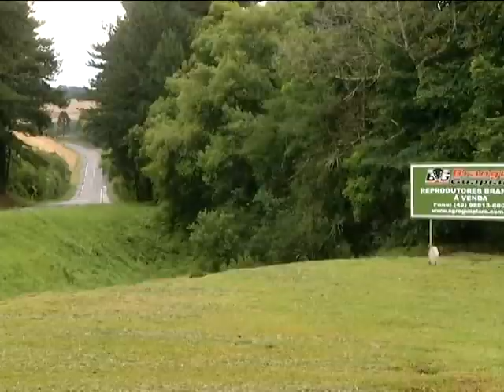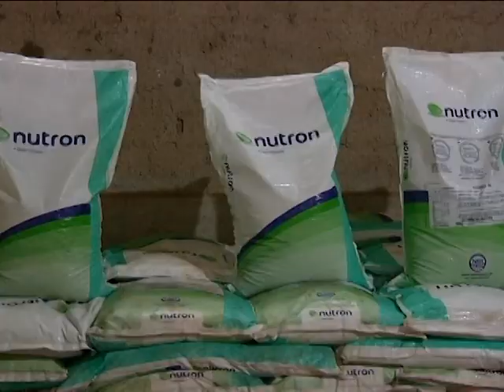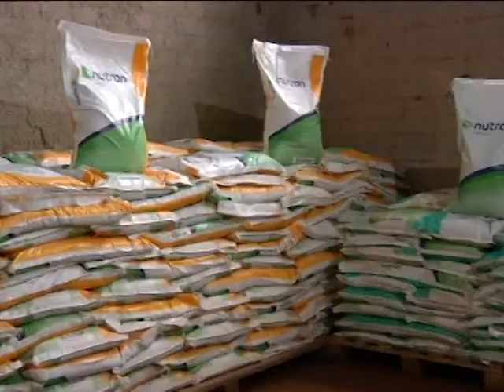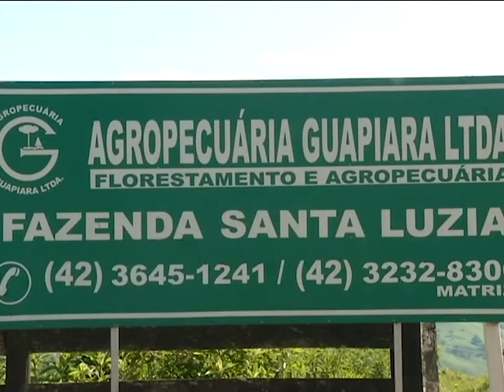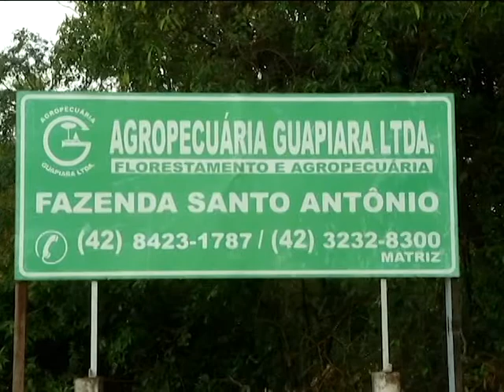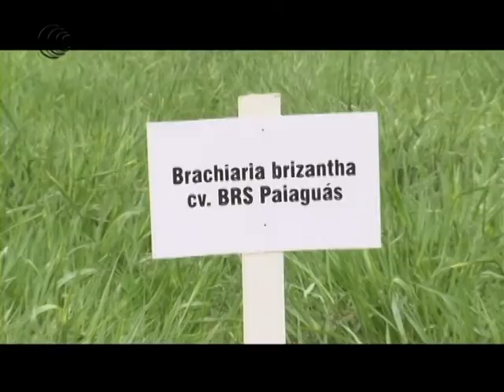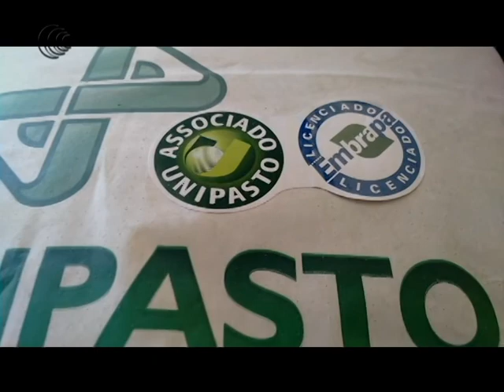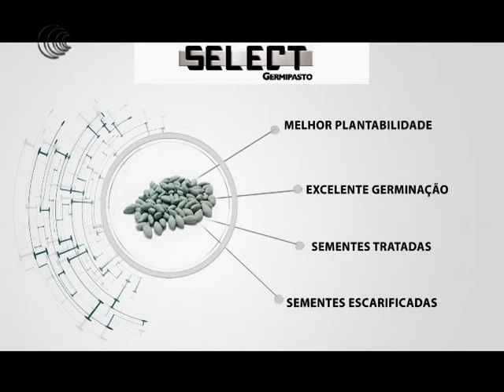Bom Dia Produtor | 29/12/2017